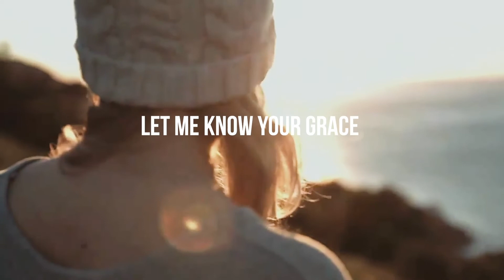Today is the Day! | Pastor Josh Greenwood | Influencers Church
A message from Pastor Joshua Greenwood, Lead Pastor - Influencers Church.

▶ To support the ministry of Influencers Church and help us continue to reach people around the world

▶ If you need prayer or want to share a good report

▶ Did you make a decision to follow Jesus or want to learn more about Him

Our heart as a church is to see people know Jesus Christ, connect with others, and live a life filled with love, purpose, and hope. This is the vision of Influencers Church, led by Pastors Ashley and Jane Evans. Influencers Church Australia is based in South Australia, Australia with multiple other locations across the USA and now in Indonesia.